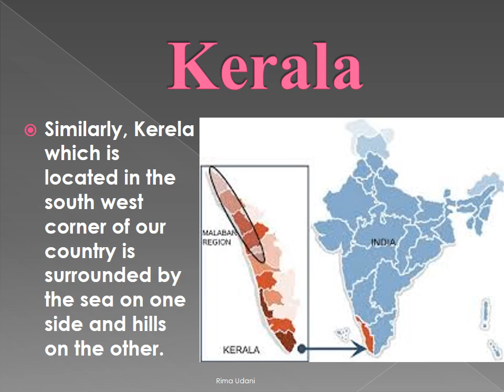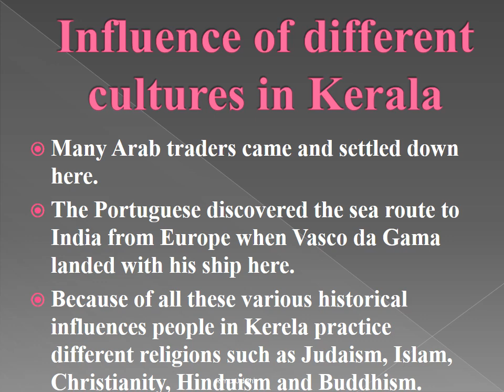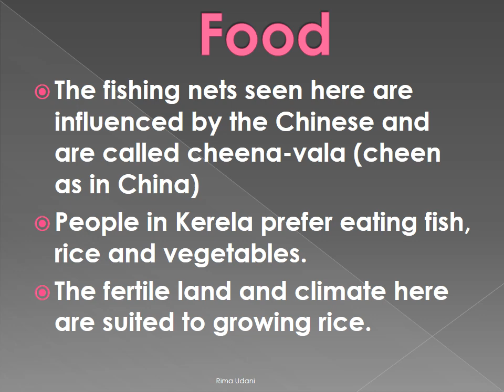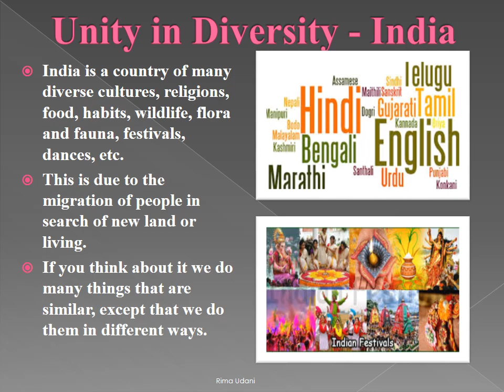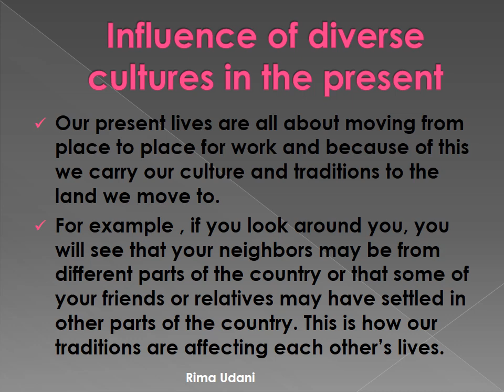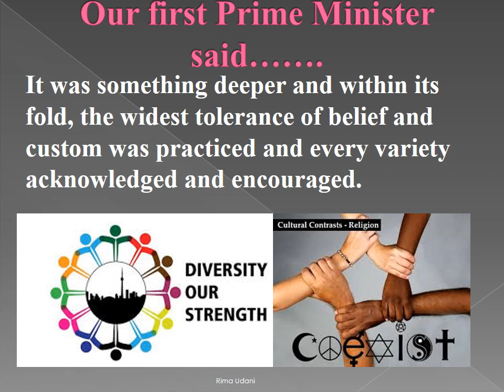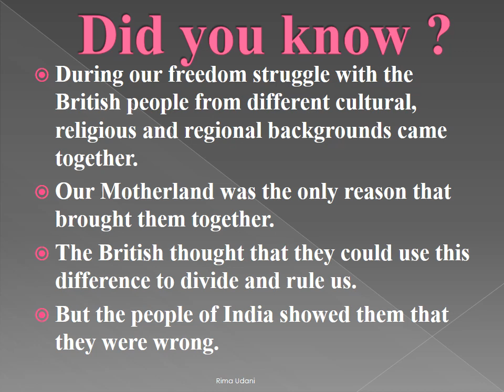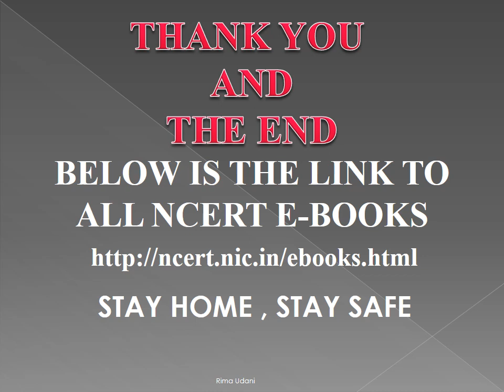Rima Udani - Civics - Understanding Diversity Part 2